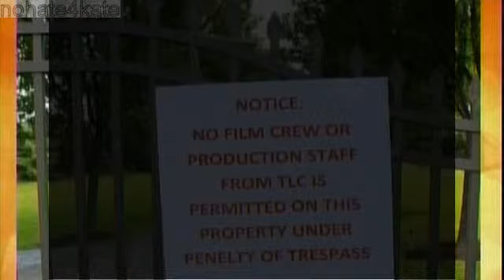Today Show has Kate for the 3rd time2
The sobfest continues!  "one parent is pulling together for the best of our children."  I like how she says she wont badmouth the father of her children for their sake, but she slips in those little jabs all the time!

Jon claims the kids have said they don't want to be filmed.  Kate disagrees and seems upset that their income is now gone.  I'm hoping she had back-up plans because under ideal circumstances how many years can she count on filming that show?  It's been a year and the ratings are declining, and it's looking not so good for K+8.